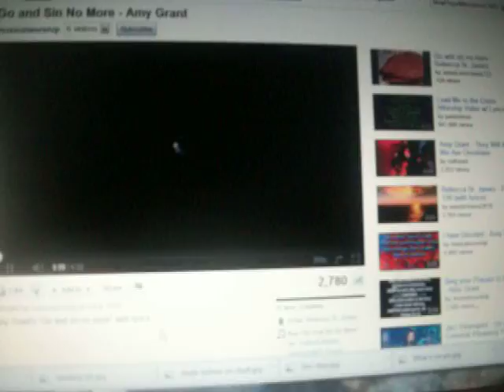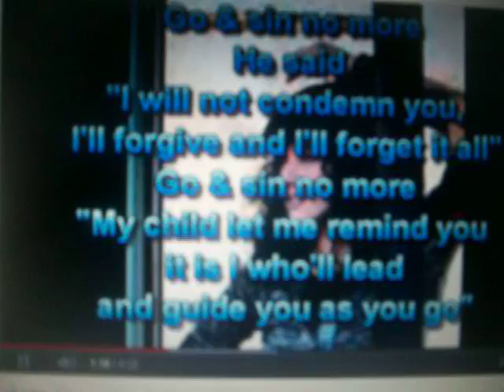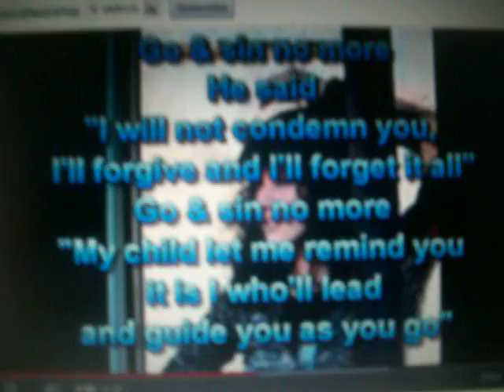Brokeness Broadcast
Broadcast  preaching on Brokeness